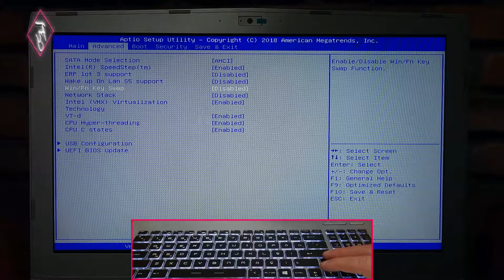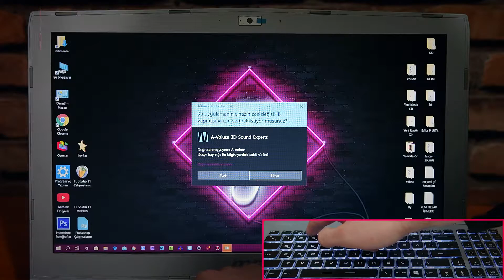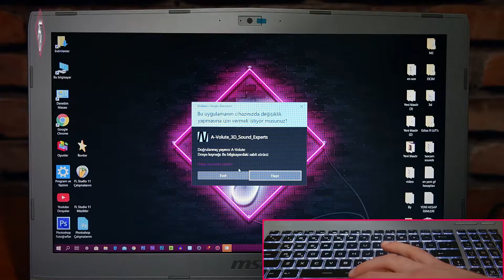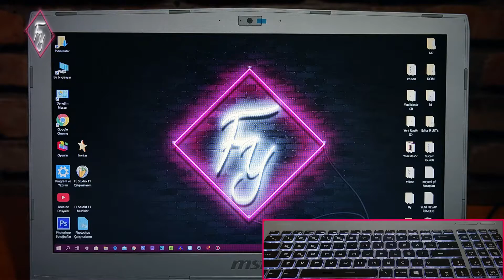Msi Laptoplarda FN ile Windows Tuşunun Yerini Değiştirme Nasıl Yapılır?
Bu video'da msi laptoplarda fn tuşu ile windows tuşunun yerini nasıl değiştirebiliriz bunu anlattım. Bunu bilgisayarın bios menüsünden yapıyoruz. Tek tıklamayla işlem tamamlanıyor.

Genelde msi laptop kullanan kişiler bu tuşların yerlerini değiştirme ihtiyacı duymaz fakat bazı özel durumlarda bu tuşların yerlerinin değiştirilmesi kişiye çok kolaylık sağlayabiliyor. Ben de bu video'da bunu nasıl değiştirebileceğinizi anlattım. Umarım sizler için faydalı bir video olmuştur.

NOT: Bu işlem bilgisayarın bios menüsünden yapılmaktadır. Video'da kullanmış olduğum bios sizin kullandığın bios'dan farklı olabilir. Bu yüzden bu özelliğin konumu da başka bir yerde olabilir. Son olarak bu özelliği bios menünüzde bulamıyorsanız muhtelemen msi sizin bilgisayarınız için bu özelliği sunmamış olabilir.

⏩ Hemen Videoya Geçmek İçin Şu Süreye Tıklayın ► 2:05

🔶 İlgili Diğer Videolar 🔶

🔥 Discord Sunucumuz (Video linki paylaşımı, sohbet ve bilgi alışverişi yaptığımız sunucumuz)

🔷 Bilgi Alışverişi ve Sohbet Gruplarımız 🔷

ℹ Videolar hakkında özel sorularınız için bana Kişisel İnstagram, Twitter ve E-posta adreslerim üzerinden ulaşabilirsiniz!

© Bu video şahsım tarafından çekilmiştir. Telif hakkı bana aittir. İzinsiz kullanılamaz ❗

💠 Video Bölümleri 💠
0:00 Giriş!✔️
0:36 Msi Laptoplarda FN Tuşu Ne İşe Yarar?✔️
1:06 FN İle Windows Tuşunun Yeri Nereden Değişitirilir? (Kısa Bilgi)✔️
1:22 Bu Ayar Her Msi Bios'unda Bulunuyor Mu?✔️
2:06 Msi Laptoplarda FN Tuşu İle Windows Tuşunun Yerini Değiştiriyoruz! (Aşama Aşama Anlatım)✔️
5:25 Bitiş!✔️